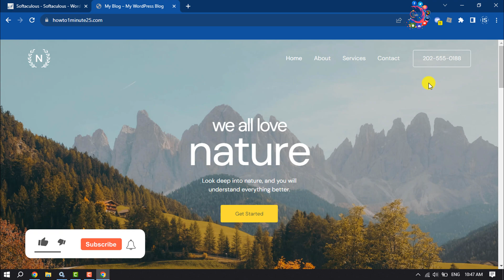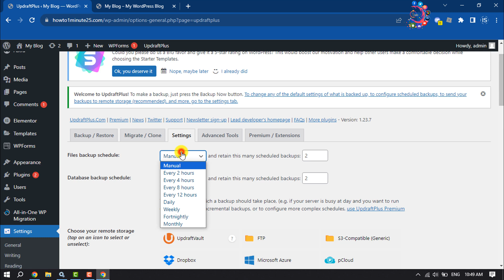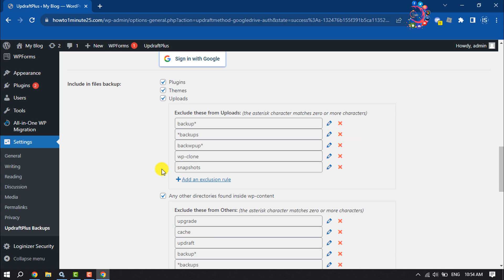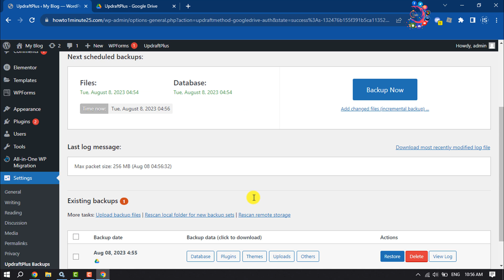Auto backup WordPress website to Google drive/Dropbox 2026 | WordPress backup Plugin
Want to save your website's data in the cloud? In this post, we'll show you how to send your WordPress backup to Google Drive!

0:00 Auto backup setup for wordpress
0:25 Install UpDraft plugin wordpress
1:10 Setup Backup
1:31 Select Google Drive for backup
2:23 Backup wordpress website
2:43 Check backup Google Drive
3:01 Restore website from backup
3:30 Outro